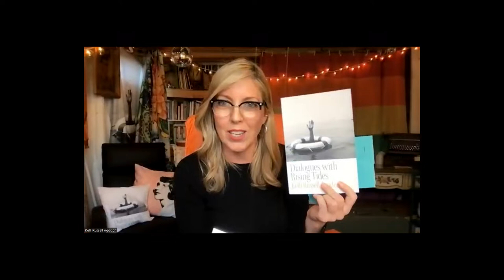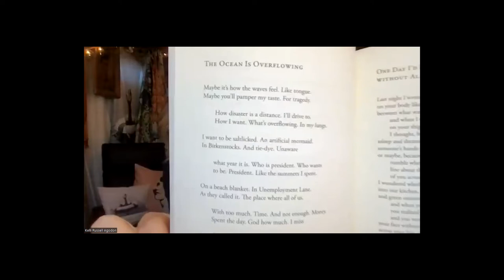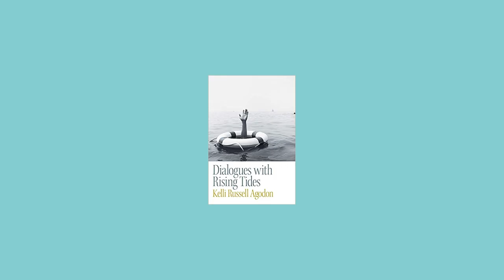NW Voices Kelli Russell Agodon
Kelli Russel Agodon 4.22.22